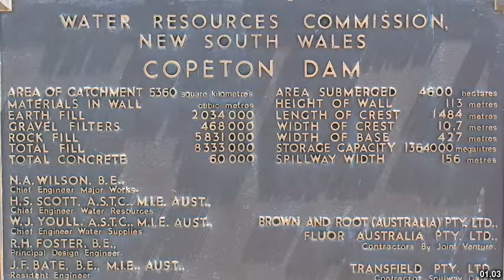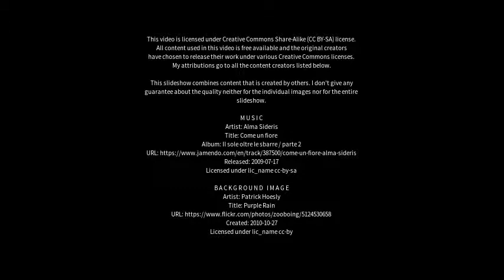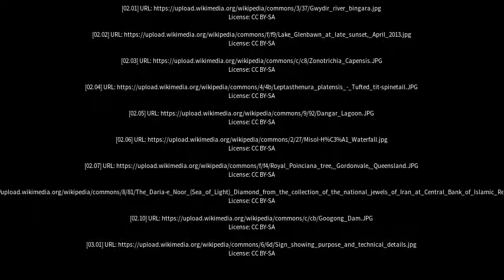Best places to visit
Best places to visit - Copeton (Australia) Best places to visit - Slideshows from all over the world - City trips, nature pictures, etc.